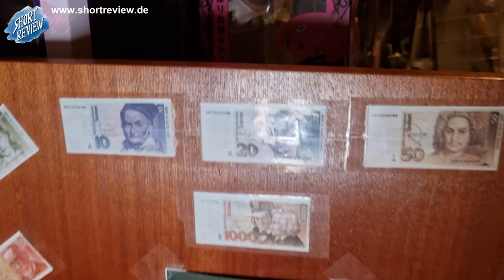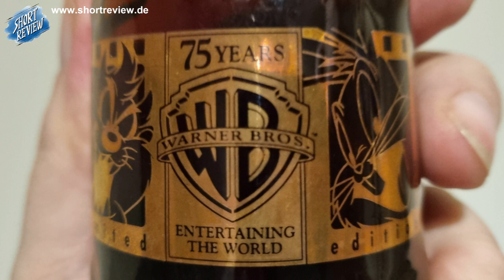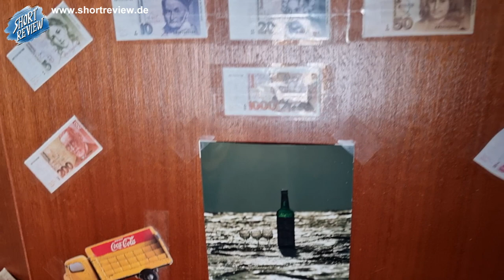Mini-Minibar ... Wer von Euch hatte eine? Nostalgiereise in die 80 & 90ziger - LET'S TALK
Ein LET'S TALK, bei dem ich einfach über etwas quatsche, sei es ein Buch, Manga, Comic, Game, Hörspiel oder Film oder was es sonst noch gibt.
Viel Spaß ...

Schaut auch bei den Kanälen meiner Schwester vorbei ...
@BeccyLemon und @mrsminnieohrchen (viel über Disney)

SHORTREVIEW